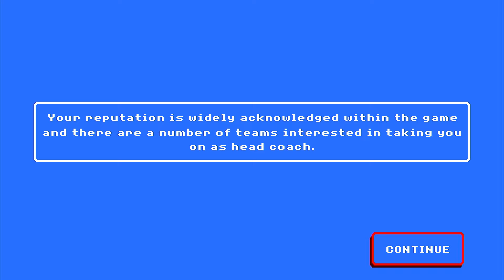Retro Bowl Panthers Franchise Season 25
After doing some experimenting on the settings over the last year. here is my new YouTube series playing Retro Bowl! Retro Bowl is a game i play on the switch & its a spiritual sucessor to Tecmo Bowl from 1991. Its a retro style NFL Game. In this franchise, i will be the Panthers head coach & the goal to win as much as possible in 30 years. This Franchise is simmed on Hard Difficulty & i have to cut players if they are in a bad mood for realistic rebuilds